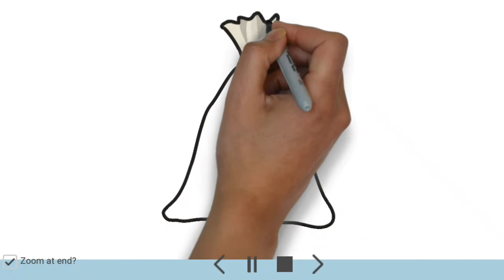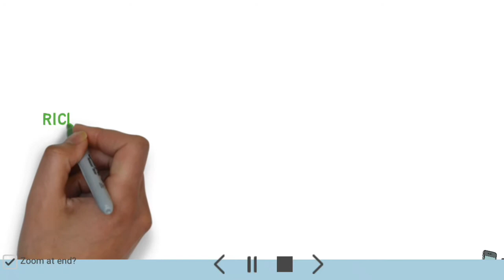Adivasi motivation video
this video is motivation video